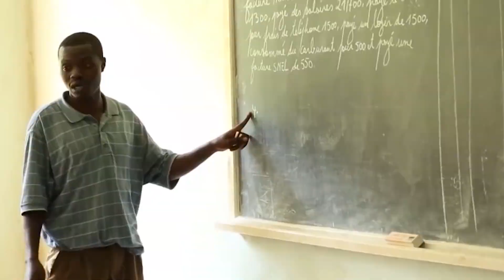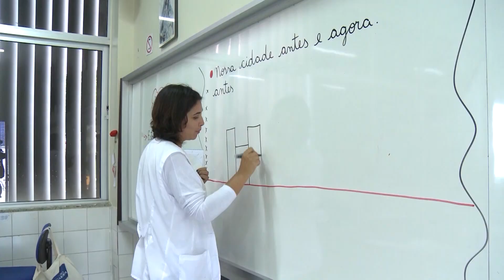Projeto de Lei proíbe o uso da linguagem neutra nas escolas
Este 10 de junho é o Dia da Língua Portuguesa, o terceiro idioma mais falado do Ocidente. Várias mudanças aconteceram na língua ao longo dos anos.E nós vamos falar de uma nova e possível modificação que tem levantando muitas discussões: a linguagem neutra.

Reportagem de Camila Castro

Imagens de Ersomar Ribeiro e arquivo